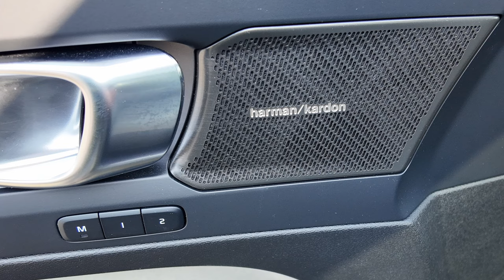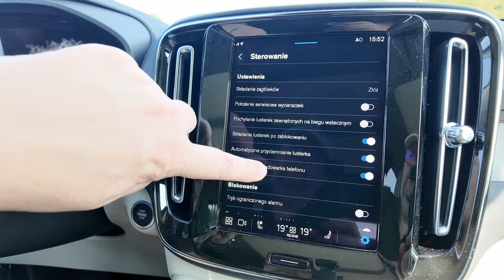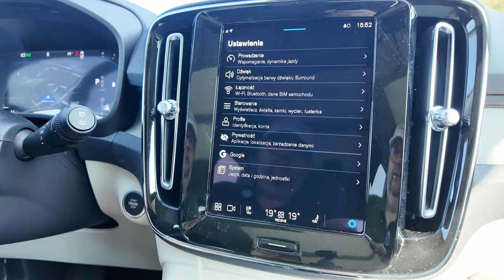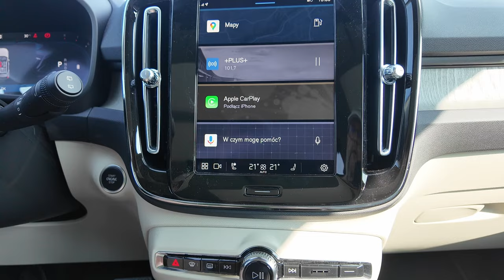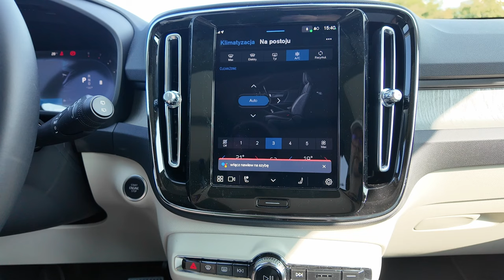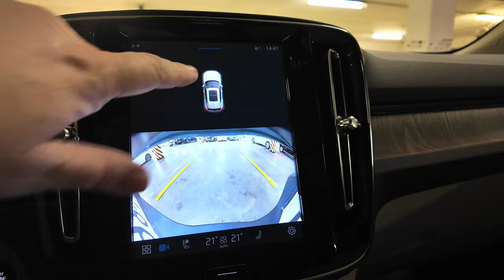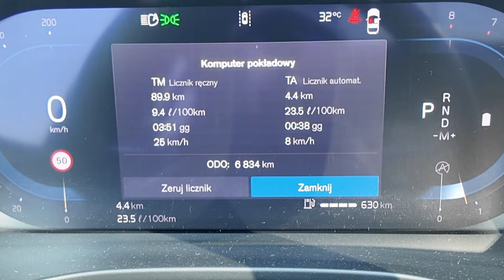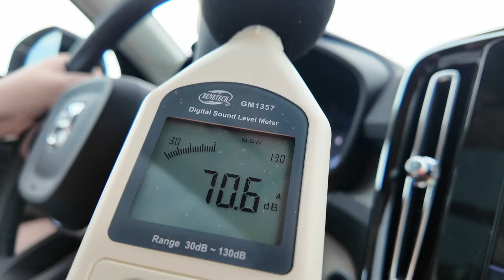VOLVO XC40 B4 2024 test PL 197 KM+14 KM. Ten SUV premium zasługuje na wyróżnienie w swojej klasie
VOLVO XC40 moim zdaniem wyróżnia się w swojej klasie kompaktowych SUV-ów . Dlaczego tak uważam ? Zapraszam na test samochodu w wersji Ultra w kolorze Sage Green

Rozdziały :
0:00 stylistyka i kolor cz1
0:46 napęd
1:55 test reflektorów pixel LED
4:18 stylistyka cz2 oraz wymiary
5:14 drugi rząd siedzeń
8:18 wnętrze z przodu oraz dostępne funkcje
18:20 zużycie paliwa
19:48 wrażenia z jazdy oraz wyciszenie
21:48 cennik
22:41 bagażnik
25:20 podsumowanie

Wysokość :1 652 mm

Szerokość : 1 873 mm

Długość : 4 440 mm

Szerokość wraz z lusterkami : 2 034 mm

Szerokość (lusterka złożone) : 1 938 mm

Rozstaw osi : 2 702 mm

Rozstaw kół, przód : 1 601 mm

Rozstaw kół, tył : 1 626 mm